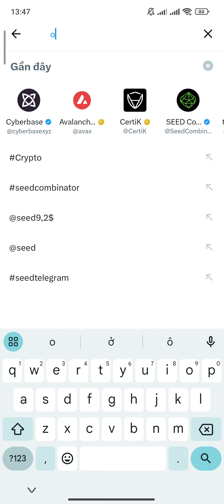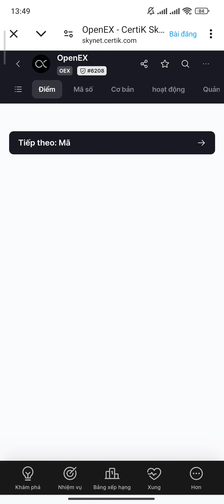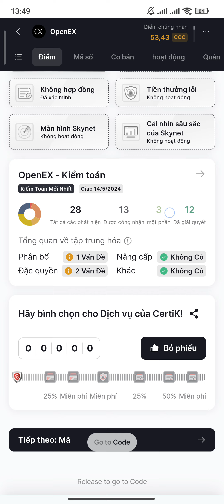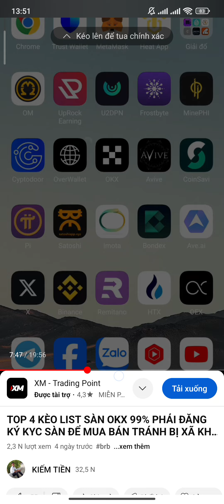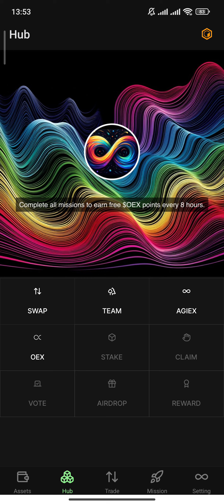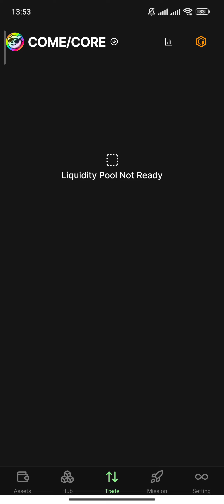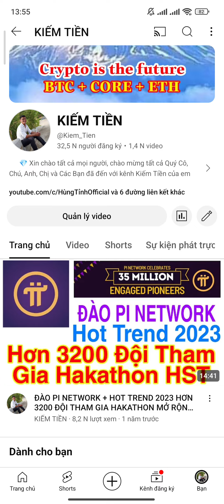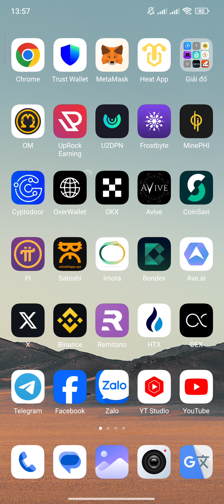OPENEX SẼ LIST SÀN OKX VÀ OPENEX CONTRACT ĐANG ĐƯỢC CERTIK KIỂM TOÁN GẦN HOÀN THÀNH | Kiếm Tiền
ĐĂNG KÝ KYC SÀN OKX ĐỂ MUA BÁN TRÁNH BỊ XÃ KHI MỞ MUA BÁN | Kiếm Tiền

TOKEN OEX MẠNG CORE CHAIN
0xfd843e2eb0e5f7e652fb864477d57510a469b332

ĐĂNG KÝ SÀN OKX KYC BẢO MẬT MUA BÁN | Kiếm Tiền

ĐĂNG KÝ APP SATOSHI THAM GIA NGAY | Kiếm Tiền

SÀN OPENEX ĐÃ TÍCH HỢP OEX COIN NHIỀU KÈO CHUẨN BỊ LIST SÀN HƯỚNG DẪN MUA BÁN TỪ A ĐẾN Z | Kiếm Tiền

SÀN OPENEX MUA BÁN NẠP RÚT CORE VỀ CÁC SÀN CÁC VÍ METAMASK TRUST WALLET TỪ A ĐẾN Z 100% | Kiếm Tiền

HƯỚNG DẪN MUA BÁN OEX TRÊN SÀN OPENX CÁCH LIÊN KẾT SÀN VÀO APP SATOSHI | Kiếm Tiền

OKX HƯỚNG DẪN BÁN AVIVE RÚT VỀ ATM NG.ÂN HÀNG CHI TIẾT NHẤT 100% | Kiếm Tiền

OPENEX RA APK HƯỚNG DẪN TẠO VÍ SỬ DỤNG VÍ | Kiếm Tiền

OPENEX LÀM 5 NHIỆM VỤ ĐỂ XÁC MINH ĐỊA CHỈ VÍ LIÊN KẾT GMAIL X TELEGRAM | Kiếm Tiền

CORE KHẮC PHỤC LỖI HIỂN THỊ CÁCH THÊM MẠNG CORE VÀO VÍ METAMASK VÍ TRUST WALLET MỚI NHẤT | Kiếm Tiền

SÀN HUOBI HƯỚNG DẪN NẠP VND LÊN SÀN + GI.AO DỊCH + MUA BÁN + RÚT VND VỀ ATM | Kiếm Tiền

Đ.KÝ SÀN BINANCE: MUA BÁN COIN

1. ĐÀO PI NETWORK: 1 PI~1000$
Mã mời: HungTinh1993